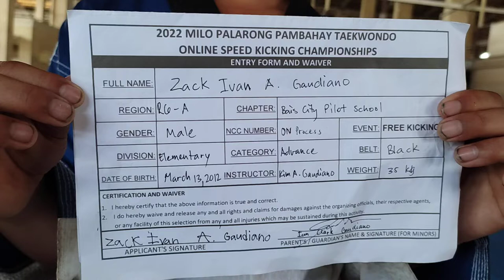Zack Ivan A. Gaudiano, Bais City Pilot School, elementary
Blue Dragon TKD